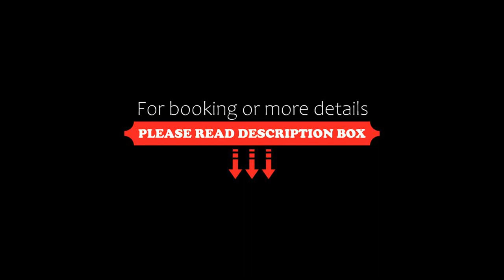OBERDECK Studio Apartments Adults only, Hamburg, Germany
About Property:
You're eligible for a Genius discount at OBERDECK Studio Apartments - Adults only! To save at this property, all you have to do is sign in.
Ideally situated in the Ottensen district of Hamburg, OBERDECK Studio Apartments - Adults only is a sustainable aparthotel situated 300 metres from Hamburg-Altona Train Station and 2.4 km from Port of Hamburg. The property invites guests to reconnect with nature ...
Property Type: Hotel
Address: 37 Museumstraße, Altona-Altstadt, 22765 Hamburg, Germany
Searching For
1. OBERDECK Studio Apartments Adults only - Hamburg - Germany
2. OBERDECK Studio Apartments Adults only - Hamburg - Germany Address
3. OBERDECK Studio Apartments Adults only - Hamburg - Germany Rooms
4. OBERDECK Studio Apartments Adults only - Hamburg - Germany Amenities
5. OBERDECK Studio Apartments Adults only - Hamburg - Germany Offers and Deals
Audio Credit:
Track Title: Reasons To Hope
Artist: Reed Mathis